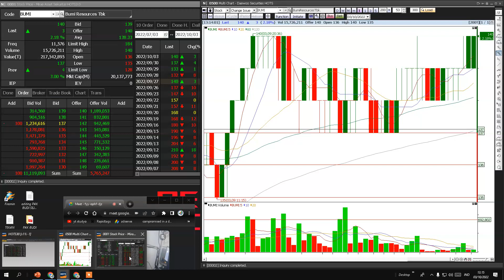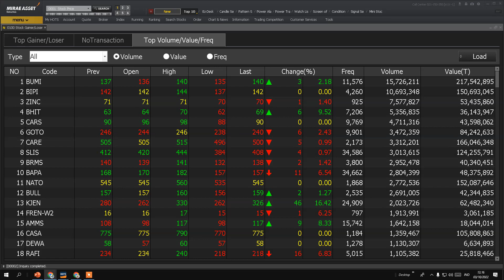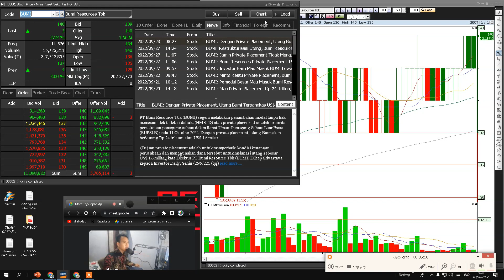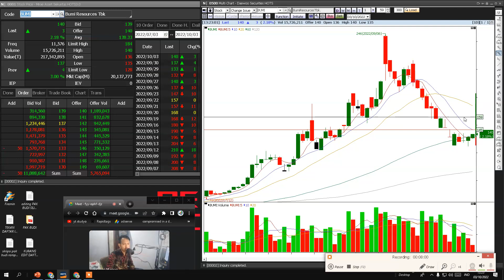Update Saham BUMI | saham bumi 2022 gini agar bisa cuan di saham bumi !!!